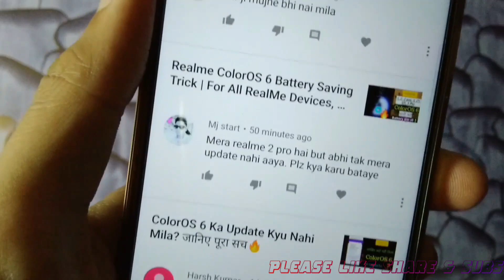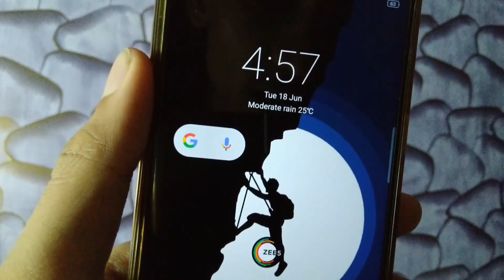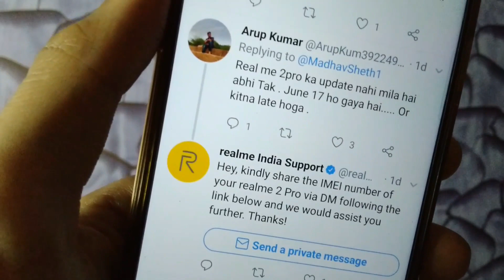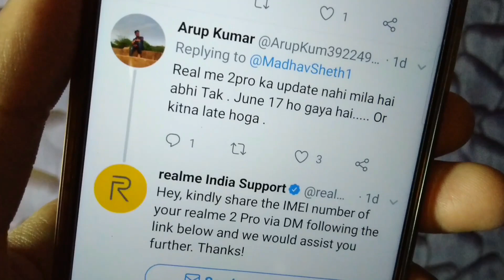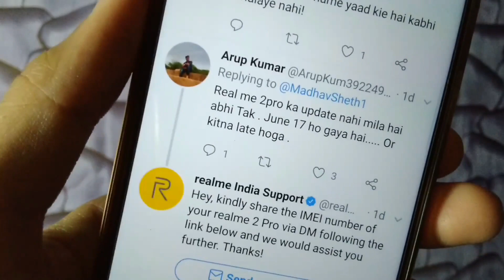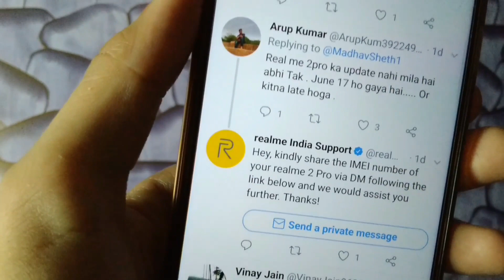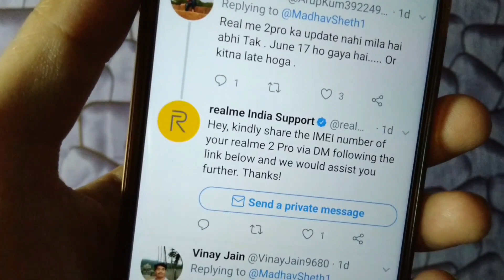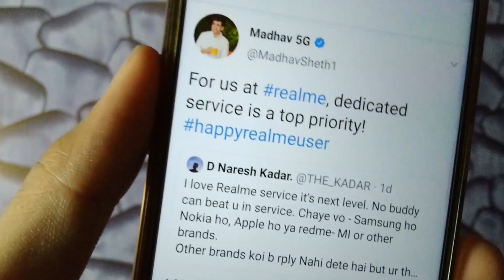ColorOS 6 Ka Update अभी तक नही मिला? बस अब ओर नहीँ🔥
Namaskar dosto Aaj ki iss video mein Mene Realme ColorOS 6 Update Kyu Nhi Mila kai Bare Mai bataya Hai To In Sabhi Baaton Ko Jane Ke Liye iss video ko pura end Tak zaroor dekhega thanks.